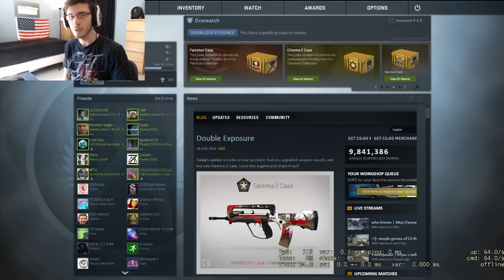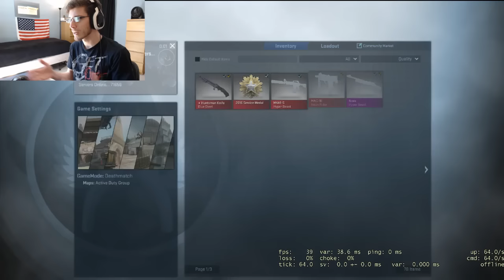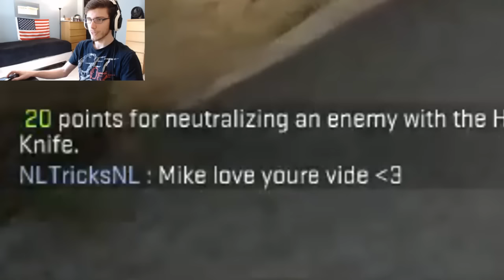HE GAVE ME A KNIFE!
Once again huge thank you to @Rehgion!
Let me know if you guys would like to see more CSGO!

A: I put certain games, primarily CoDs, in different languages sorely because I think it's cool. That's literally it lol
A: Processor - AMD FX-8350 4GHz 8-Core.
    Graphics Card - AMD Radeon R7 370.